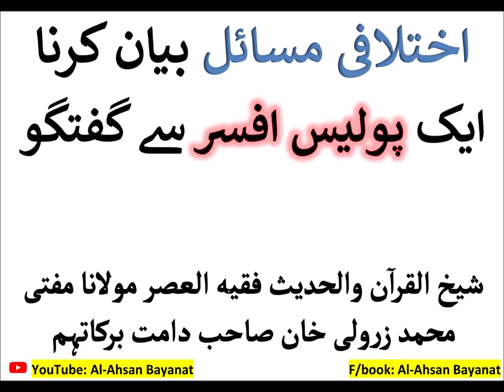Ikhtilafi Masail Aur Aik Police Afsar by Mufti Zarwali Khan DB